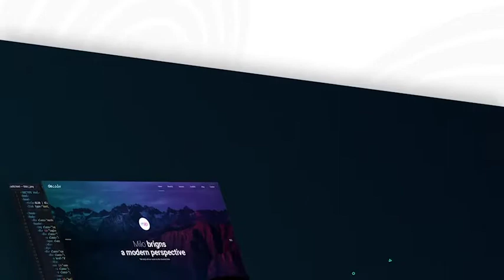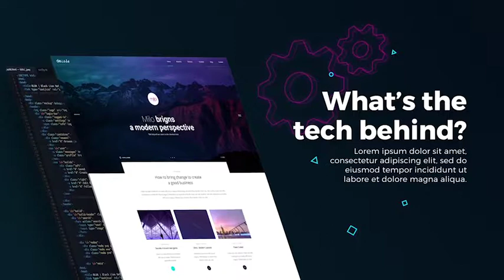Development Agency Presentation